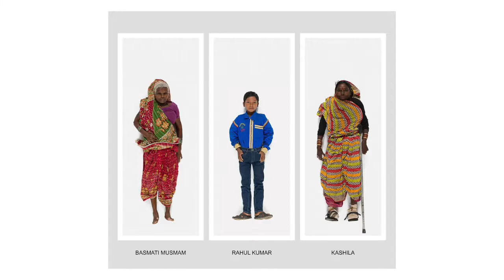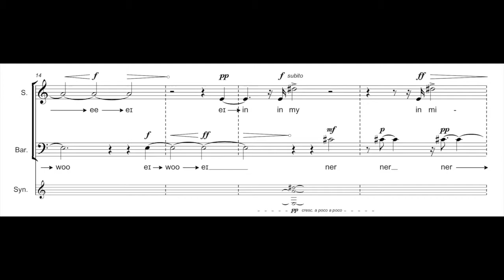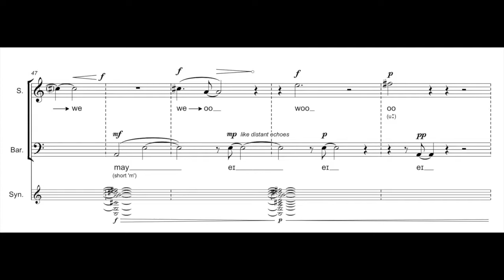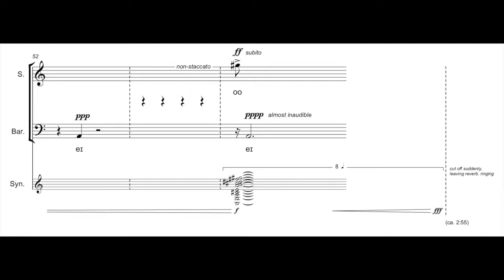pe_ple_sc_ns (2017) for soprano, baritone & electronics • Ji Heng LEE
In response to Kurt Hörbst's People Scans
for the Taylor-Wessing Photographic Portrait Prize Exhibition Concert 2017

Recorded in Nov 2017 by:
Amanda Ng (soprano)
Samuel Dewese (baritone)
Royal College of Music, London

Premiered 8 Dec 2017, National Portrait Gallery, London

I composed this piece for the Taylor-Wessing Photographic Portrait Prize Exhibition Concert, in response to Kurt Hoerbst’s People Scans — a photograph series of human subjects lying down facing a camera, which slowly ‘scans’ their full body profiles. I am struck by two aspects of Hoerbst’s work. He pushes the notion of ‘freezing’ a human subject (as in photography) to a conceptual extreme by literally scanning people flat. He also subverts the demand for high-speed (in digital photography) as he meticulously snaps twenty images for each subject and patiently stitches them together, paying attention to the details of his subjects’ physical features.